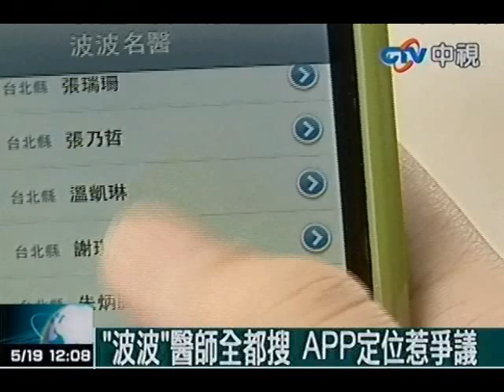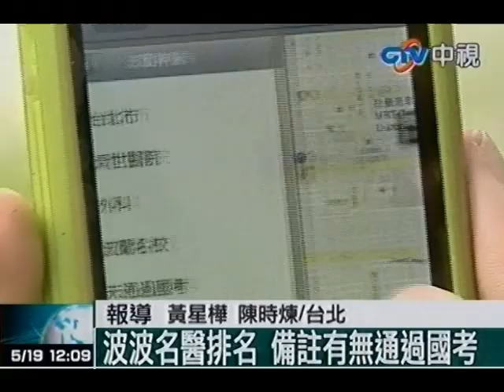波波醫師全都搜 APP定位惹爭議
中視新聞》波蘭醫學生回台執業爭議不斷，現在不僅網路上能找到「波波醫生一覽表」的資料庫，連蘋果APP都出現國人研發的「我愛波波」軟體，還能定位偵測哪裡有「波波」，推出不到一個月入榜前10名。